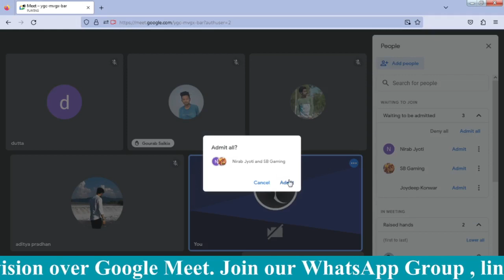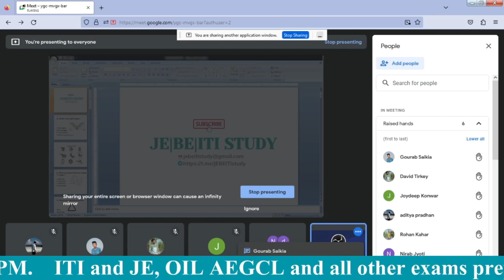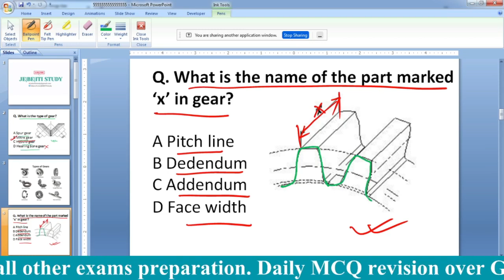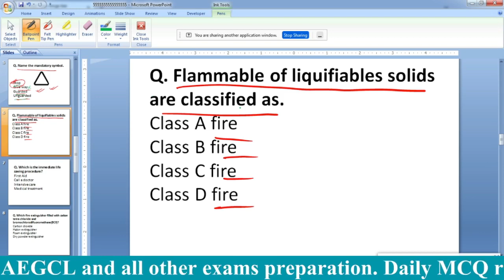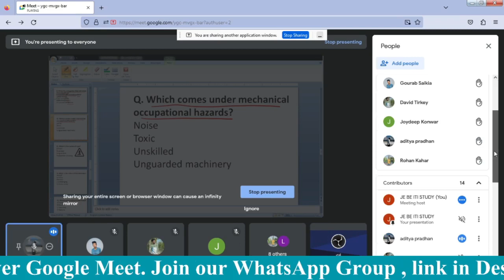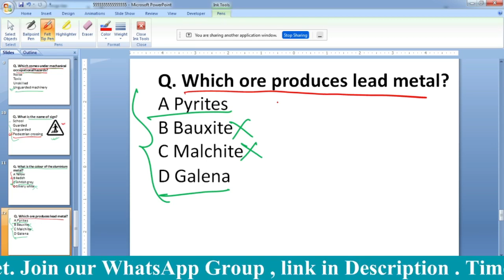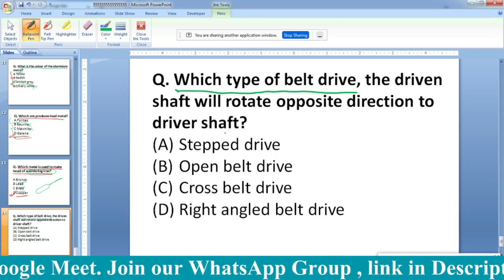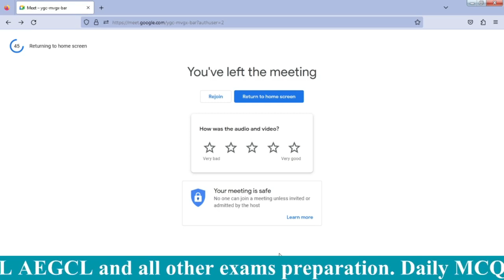ITI / Diploma Daily MCQ Revision | Google meet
for Google Meet class links 9PM